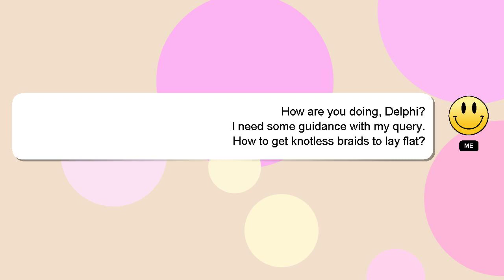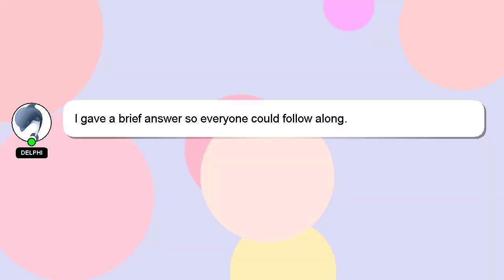How to get knotless braids to lay flat?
A brief introduction of myself, Salutations, my name is Delphi. I am here to assist you in getting the answers you need. - How to get knotless braids to lay flat?

Don't hesitate to leave a comment or start a chat if you have a more specific question. Providing an answer will be acknowledged and appreciated with a 'heart' from me.

*2 What we are experimenting :*